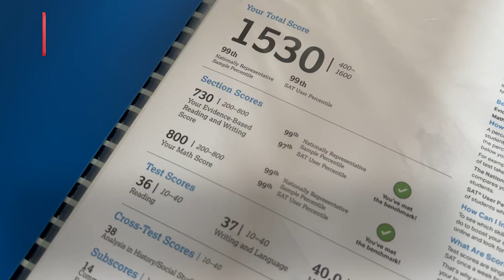S.A.T. top scorer's 'cosmic' goal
Fifteen-year-old prodigy Rayyann Haron Alqadry has become the latest pride of the nation after scoring in the top one per cent of the world in the Scholastic Assessment Test (SAT).

He is among the youngest to be invited to join the Dalyell Scholars programme at the University of Sydney.

Scoring 1,530 out of 1,600, Rayyann achieved a perfect score of 800 on the mathematics paper.

While most of his peers are preparing for Sijil Pelajaran Malaysia, home-schooled Rayyann is set to start his undergraduate degree at the University of Sydney in February and aims to go for a double-degree majoring in physics and computer science.

The Dalyell Scholars programme is an elite university entrance path for high achievers. It has a very strict entry point where candidates have to obtain at least a score of 98 out of the full 99.95 points to achieve the Australian Tertiary Admission Rank (ATAR).

Not content with being just a student, Rayyann also volunteers to teach at Schoolhouse (a free online tutoring platform), where he gets to tutor other SAT candidates while waiting for his degree to commence.

To date, Rayyann has hosted 132 sessions, with a total of 10,536 tutoring minutes benefiting 179 learners from 22 countries.